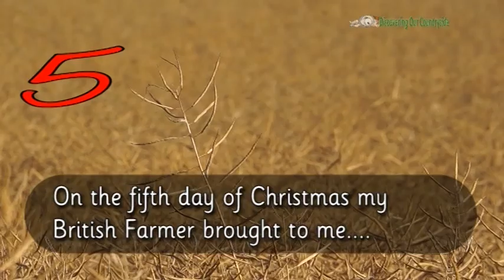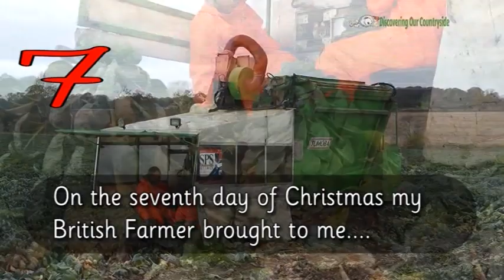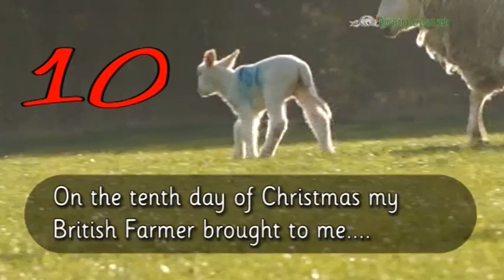12 Days Christmas - Great British Food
Countdown to the 12 days of great British Foods for Christmas follow the countdown on twitter 12DaysUKFood and via @DiscovARCountry